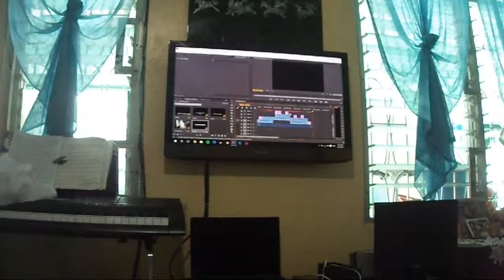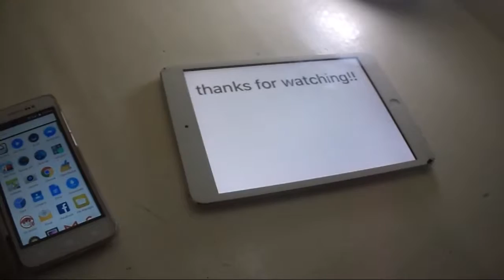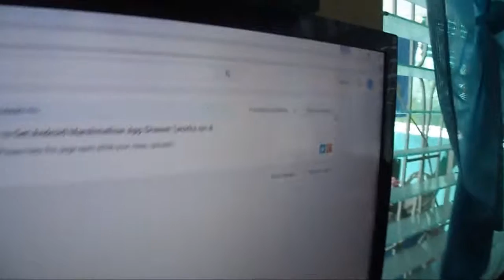Fixing My Old Setup!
Hey Guys today im fixing my setup to make it a video desk!!